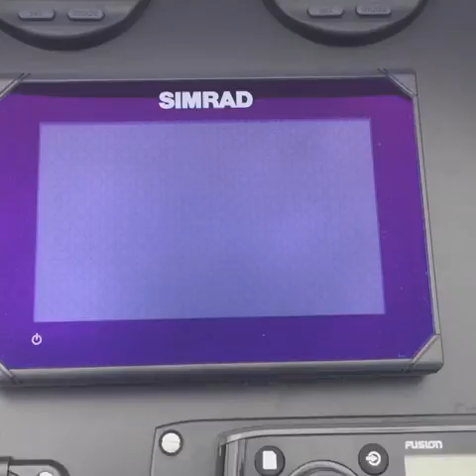New Stabicraft 1410 Frontier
New Stabicraft 1410 Frontier powered by a Yamaha F40hp 4 Stroke Outboard on a DMW Trailer. Loaded with extras. Available for sale at Trev Terry Marine Taupo. 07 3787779.